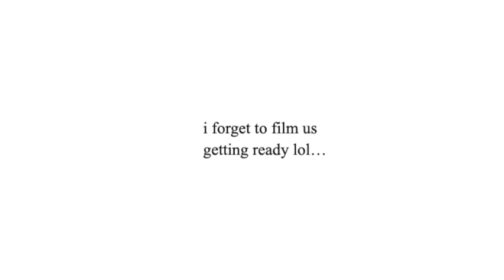beach day 6.16.2022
for period 1 eyes only